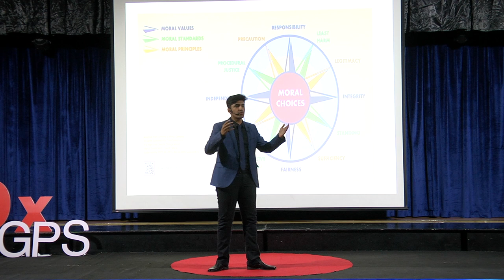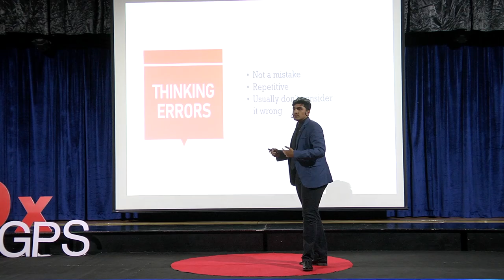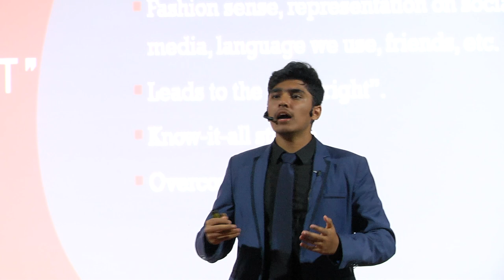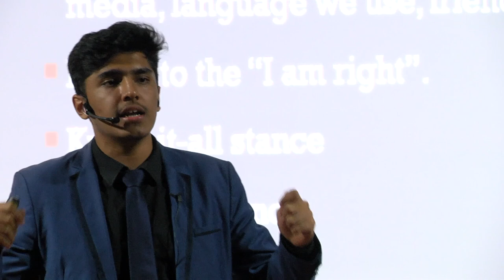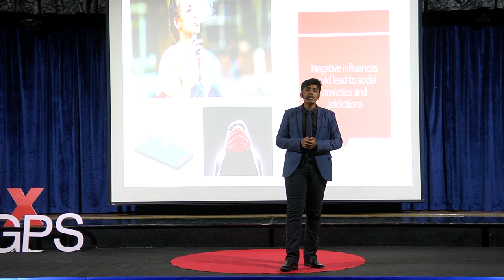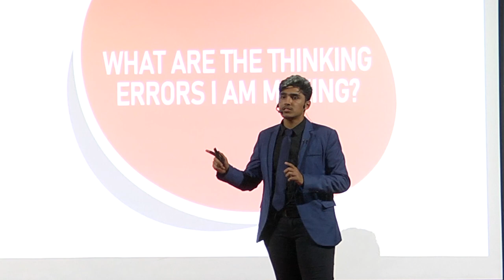Decoding the Issues Faced by the Youth | Rabeet Rehan | TEDxYouth@DGPS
The youth of this era is the most problematic one yet; an idea that's impressively broken down by Rabeet as he analyzes the reasons behind the issues the youth faces today. His explanation of the different types of mistakes and psychological errors made by this generation is humorous yet insightful. Rabeet has been an active member of the TEDx events at Dubai Gem for the past 2 years. He speaks about decoding the issues faced by the youth of today's generation. This talk was given at a TEDx event using the TED conference format but independently organized by a local community.